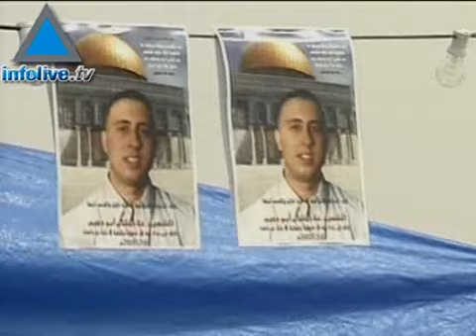موجز اخبار الحادي عشر من اذار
الرئيس الفرنسي ساركوزي يستقبل شمعون بيرس في فرنسا وبيرس يتحدث عن ايران، منظمة الامم المتحدة وامريكا تطلبان من اسرائيل وقف الاستيطان بالاخص في جفاعت زئيف، في اسرائيل يطلبون هدم خيمة العزاء في جبل المكبر